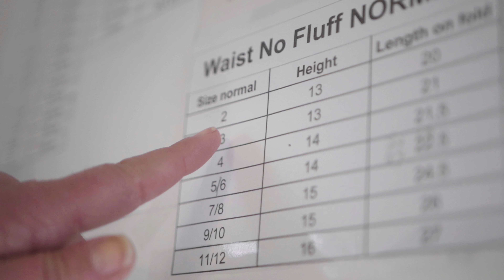HumBird-what we are all about.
Why did HumBird start? What are we about? What makes HumBird? Find out in this short video.